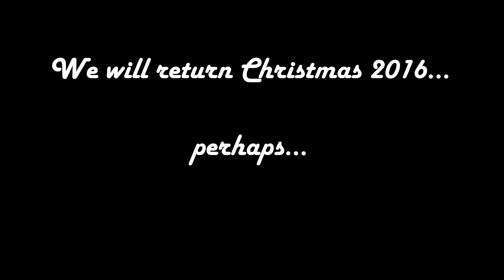24. Dezember 2015: Das große Finale des Klemmbausteinlyrik-Lego-Adventskalenders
Wendet sich alles zum Guten?

Caulius öffnet wieder die Türen der drei aktuellen Lego-Adventskalender City, Star Wars und Friends. Raus kommt eine herzerwärmende Liebesgeschichte in 24 Teilen.